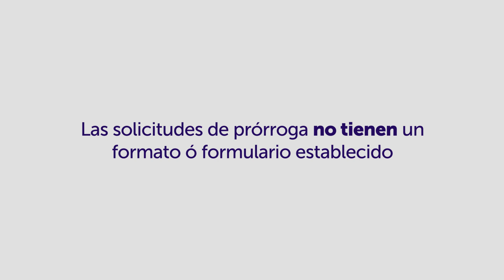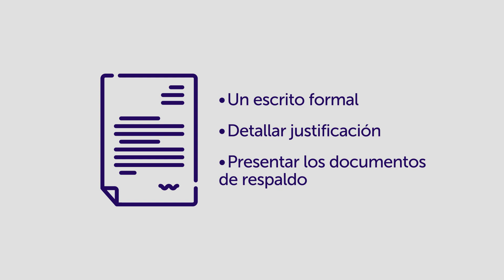Subsanación de observación para dispositivos médicos